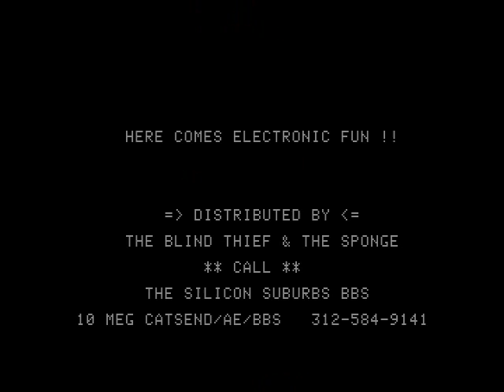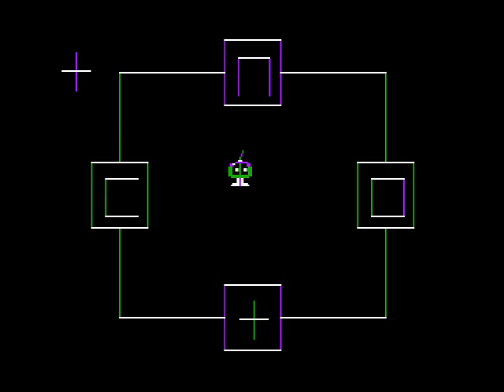Electronic Playground for the Apple II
Game description:

3 edutainment games in 1, choose between a matching game, where you can choose between shapes, letters and numbers, a drawing program and a program where different colours appear.

What I think:

An edutainment game, that is NOT fun. The matching game is way to easy, drawing simply sucks, as it is mostly zig-zag and the last thing with different colours has no purpose whatsoever!